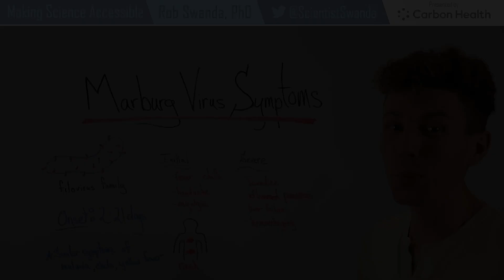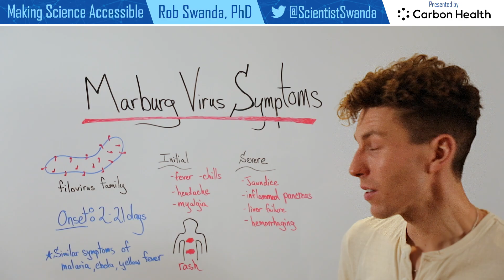Marburg Virus Symptoms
While the symptoms of a Marburg virus infection can be similar to other infections or conditions, symptoms can become increasingly severe as the disease progresses. This can lead to the most deadly symptom of multi-system organ failure. While diagnosis of Marburg can be difficult and requires a molecular diagnostic test, if you are in an area with an outbreak and experiencing any symptoms it is important to be evaluated.

More information on Marburg virus infection symptoms can be found at the CDC